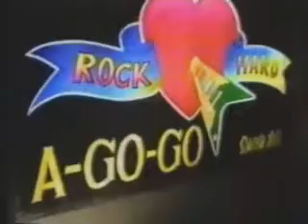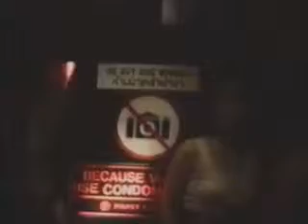Thailand d_x264.mp4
1